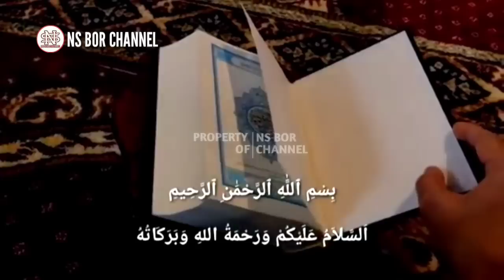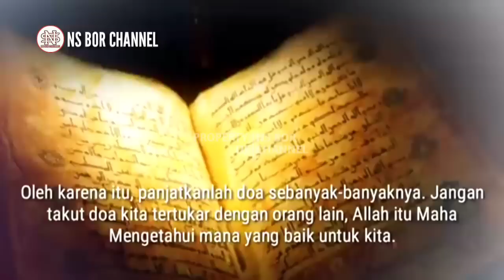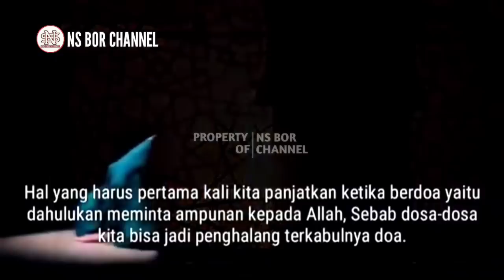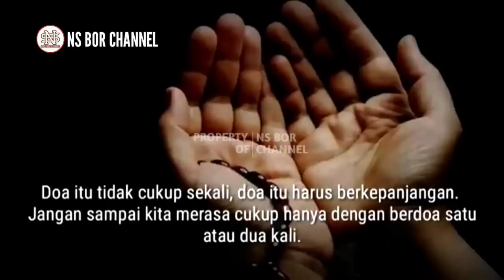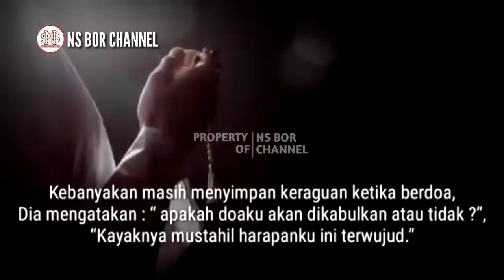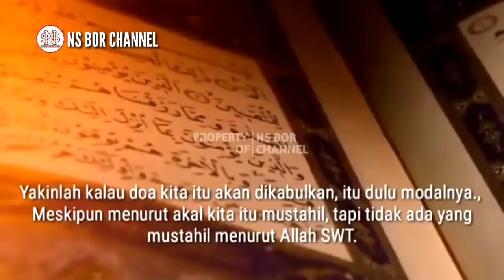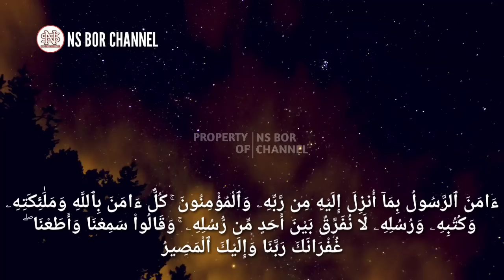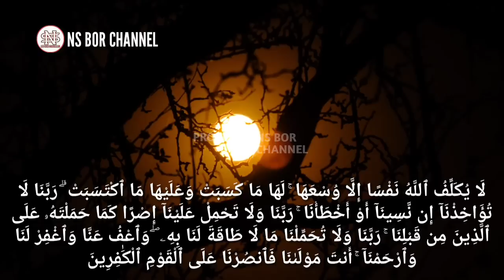WAJIB TAHU .. Inilah 4 Kesalahan Dalam Berdoa Yang Sering Dilakukan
Allah sangat menyukai hamba-Nya yang selalu berdoa dan meminta segala sesuatu kepada-Nya. Tapi sebaliknya, orang yang jarang berdoa dianggap sombong karena merasa dirinya bisa sendiri. Oleh karena itu, panjatkanlah doa sebanyak-banyaknya. Jangan takut doa kita tertukar dengan orang lain, Allah itu Maha Mengetahui mana yang baik untuk kita. Dan jangan lupa bersabarlah dan tetaplah tawakal ketika doa tak kunjung dikabulkan. Jangan sampai ada perasaan putus asa ketika doa kita tidak kunjung dikabulkan, apalagi sampai berhenti berdoa. Intropeksi dulu pada diri sendiri, barang kali ada beberapa syarat terkabulnya doa yang belum terpenuhi.